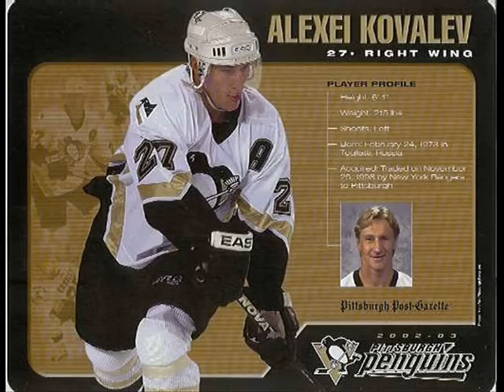Alex Kovalev ultimate video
This is a short movie that i created about my favorite hockey player alex kovalev.